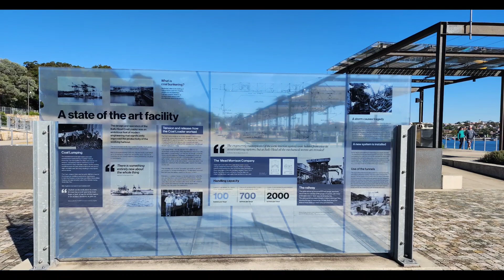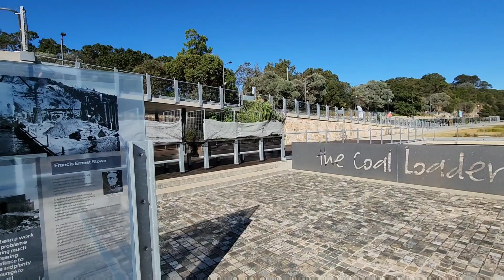The Coal Loader @ Waverton, NSW